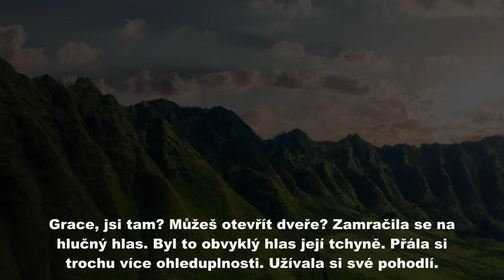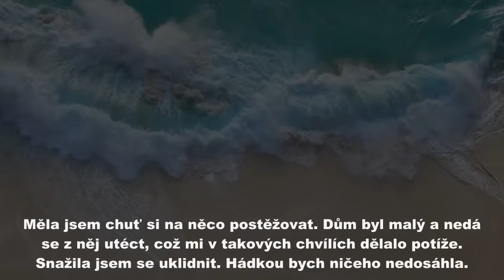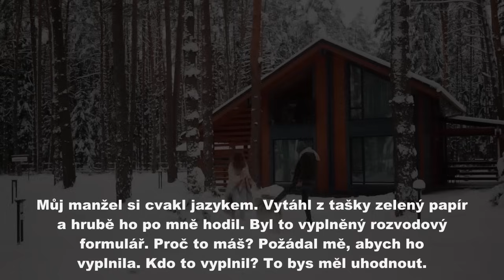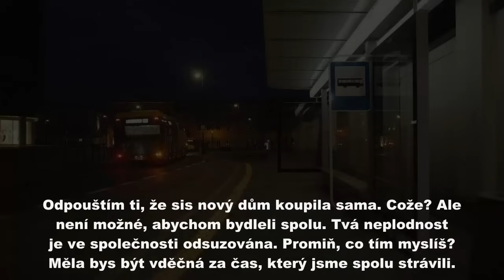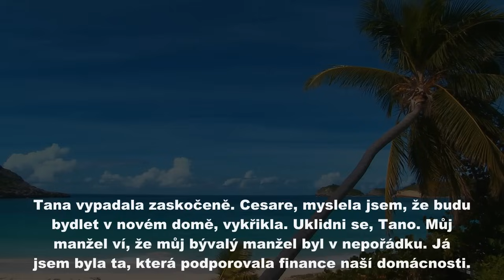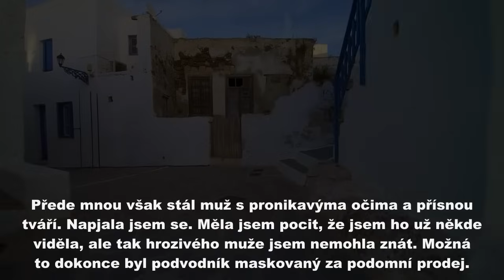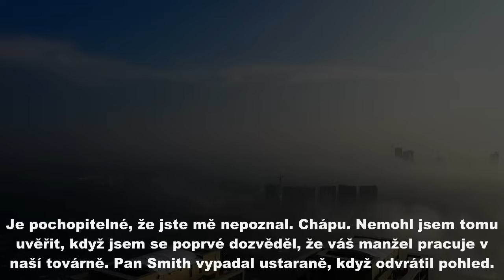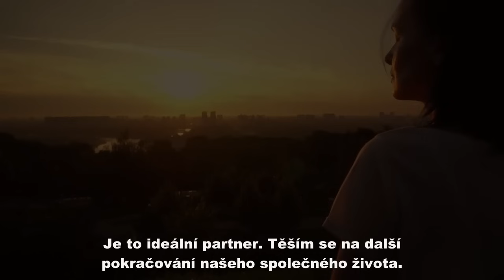Právě jsem si koupila nový dům a nastěhovala se, když můj manžel bez varování přivedl domů svou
Právě jsem si koupila nový dům a nastěhovala se, když můj manžel bez varování přivedl domů svou milenku a tchyni a řekl: „Budeme bydlet v tomto domě.“ Tchyně řekla: „Zbytečná ženo, odstěhuj se a neplať alimenty.“ A tchán se na to podíval. To ale nevěděli...